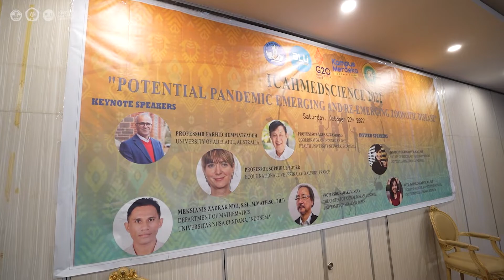ICAHMedScience 2022 FKKH Undana | Undana Official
Follow us on "FB Fanpage, Instagram & Twitter @undanaofficial"